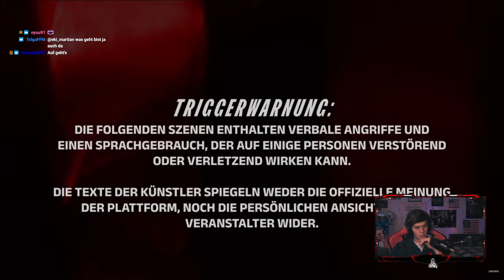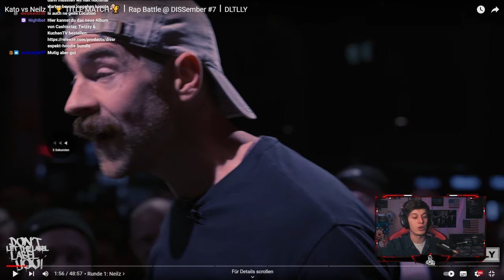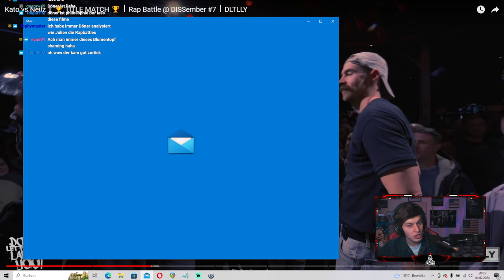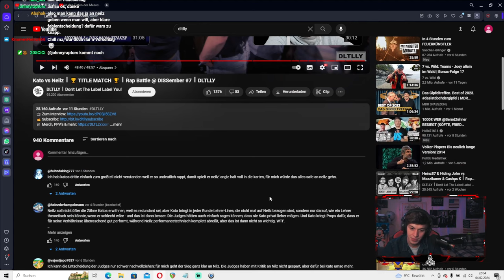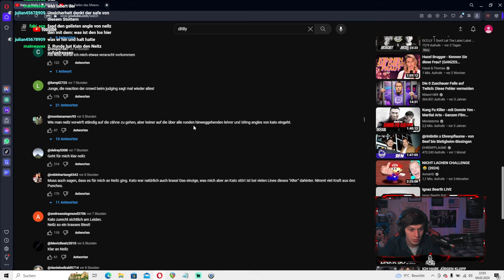DLTLLY Titelmatch - Kato vs. Neilz // REACTION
Original:  @DLTLLY